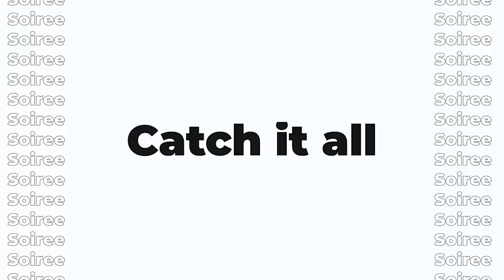Urban Gossip: Sarkodie and Wife exchange blows, Afia Schwar attacks the NDC and Mahama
Soireenews want to make it easy for everyone to get our news quickly.

Soiree news is owned by Augustine Corporation. It is a credible news establishment that ensures its report true, accurate and objective news story which is free of bias at the accurate time.

We do this through the help of our hardworking, creative and professional news team around the world.
Our vision is to ensure everyone around the world stay informed about what is happening in different sectors of life and this is made possible through our 24/7 all-round news.

We cover news from different areas of life which range from Politics, business, technology, lifestyle, sports, religion, health, etc.